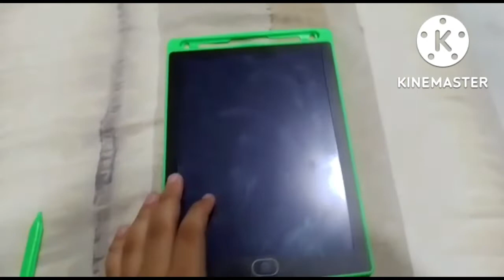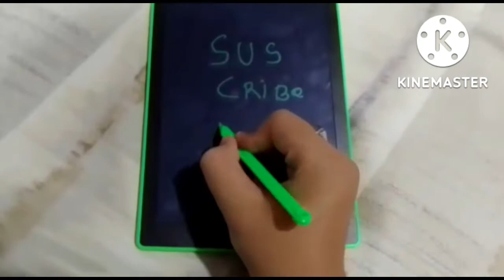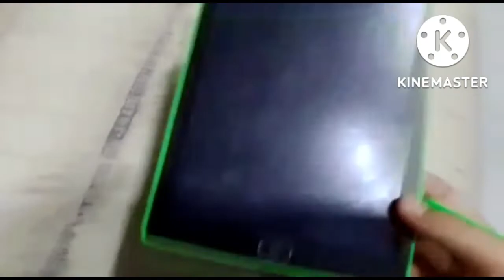AJ Likhne Wala Teblet La Liya 😁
AJ Likhne Wala Tablet La Liya 😁